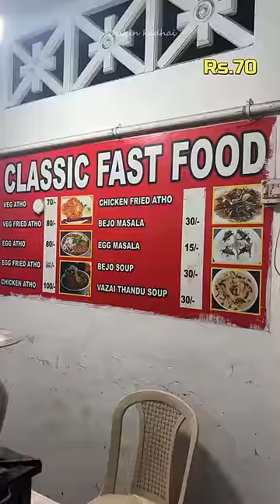Budget Rs.100 at KOLATHUR 🤩🤩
Naakin_Kadhai
Locations:
9, Ambattur Red Hills Rd, Somanathapuram, Kolathur, Chennai, Tamil Nadu 600099